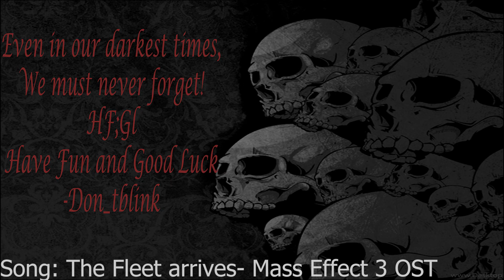They gave me a tank!! (Halo 2)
We finally got off the beach and need to push up quickly. but, how to do it? In style!!